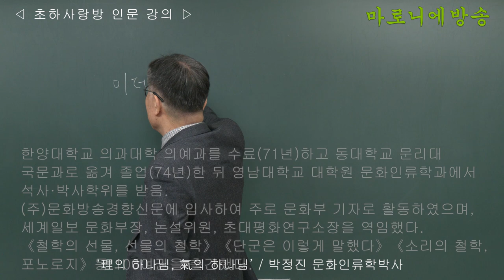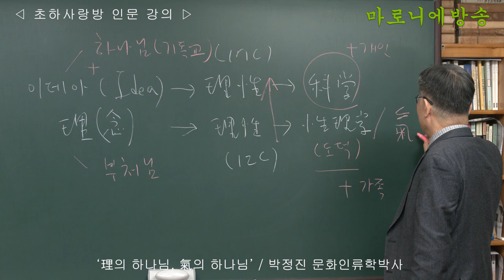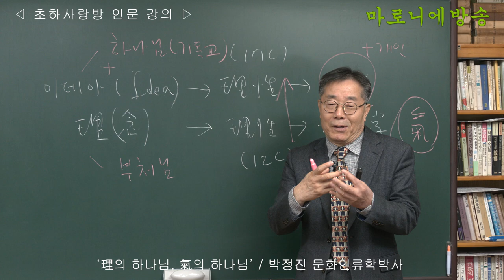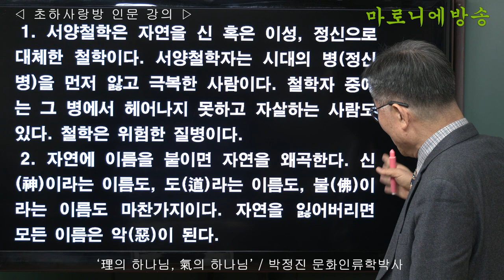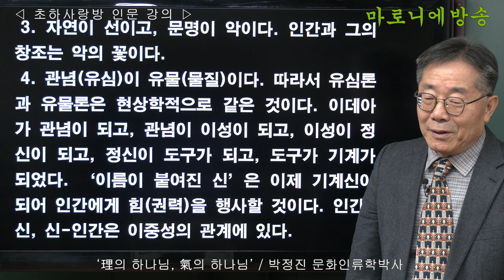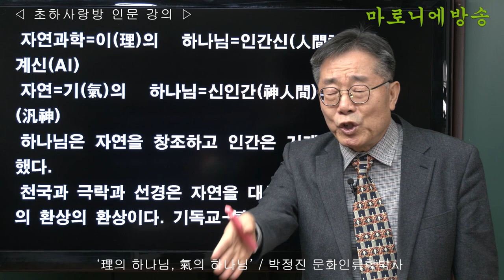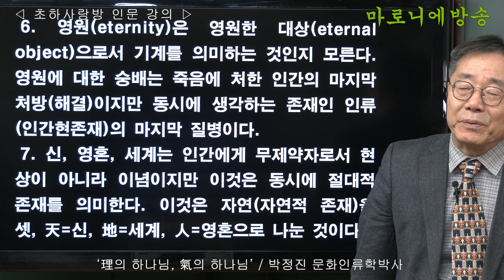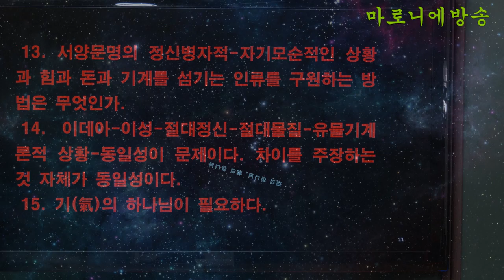[인류학토크 120회] '이理의 하나님, 기氣의 하나님' / 박정진 문화인류학박사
서양문명의 정신병자적-자기모순적인 상황과 힘과 돈과 기계를 섬기는 인류를 구원하는 방법은 무엇인가.
이데아-이성-절대정신-절대물질-유물기계론적 상황-동일성이 문제이다. 차이를 주장하는 것 자체가 동일성이다.
기(氣)의 하나님이 필요하다.